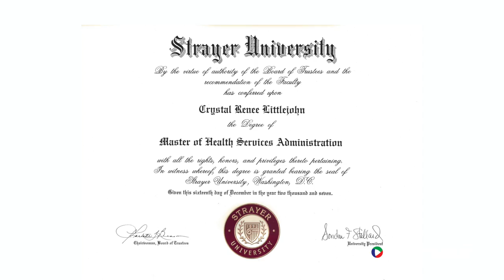CRYSTAL LITTLEJOHN, GERIATRIC RESOURCES FOUNDER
BOWA Studios
12235 SW 129 Court